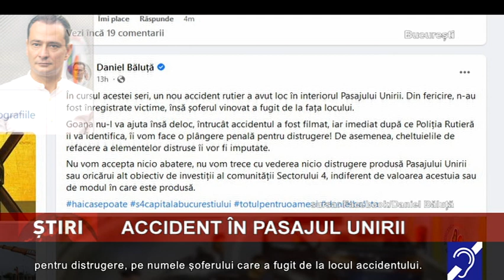Accident în pasaj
Accident grav, în Pasajul Unirii din București! Pe imaginile surprinse de camerele de supraveghere se observă cum două autoturisme intră cu viteză în pasaj, unde mașinile circulau...